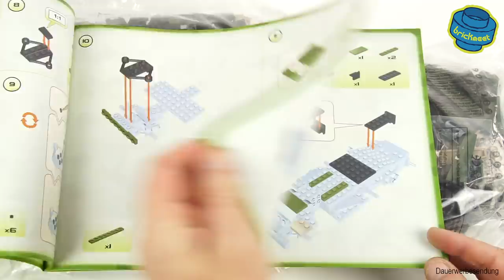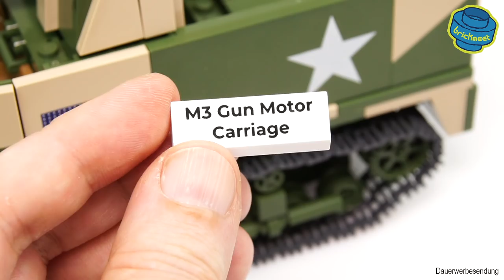COBI 2535 M3 Gun Motor Carriage - Speed Build Review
Music (YouTube Library):
The Drive
Jack's Garage
American Frontiers